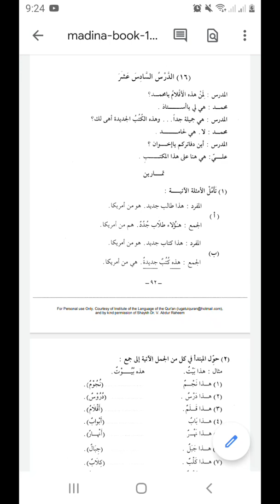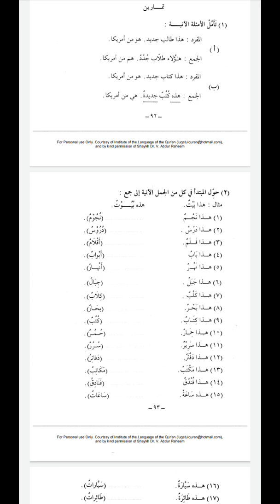Madina book الدرس السادس عشر 01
An explanation of a book related to Arabic language (دروس الغة العربية لغير الناطقين بها) and people known it by the name of "Madina book". This is the first volume of that book and it has three volumes. The writer of this book is DR. Abdur Raheem.
And here is the link where you can see the PDF of Madina Book One